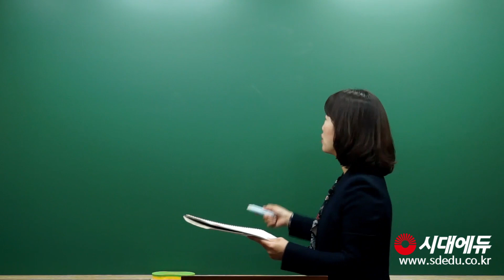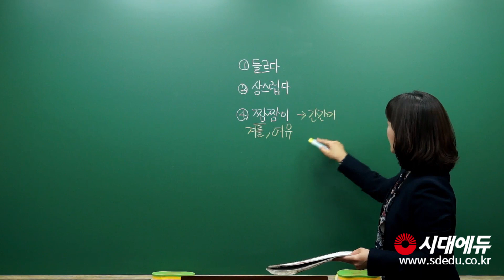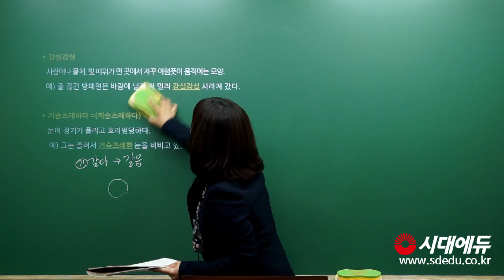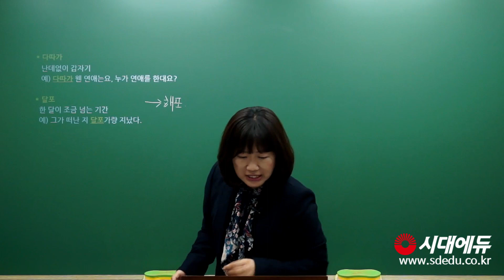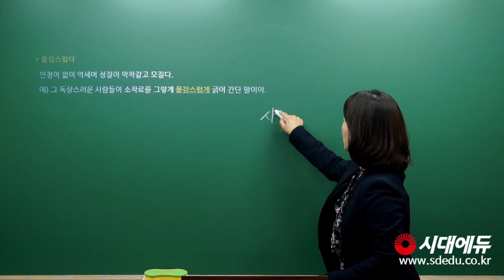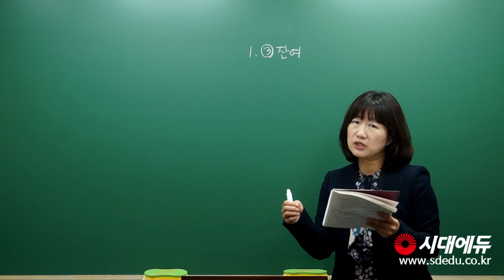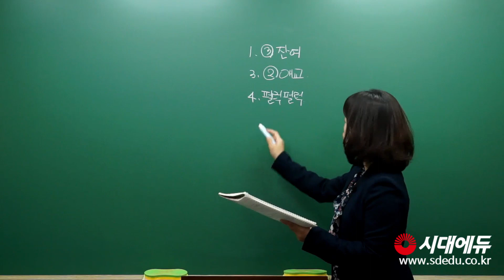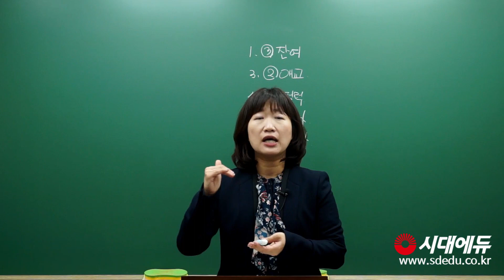시대에듀_KBS 한국어능력시험 초단기완성 이론문풀_01(노수경T)